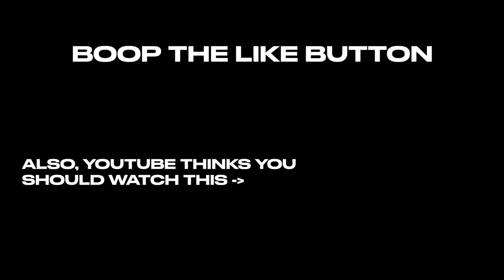STOP sleeping (you won't understand this..) eFootball 2024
efootball2024 efootball2024mobile nulltestergh new Xabi Alonso country region payment solutions android playstore